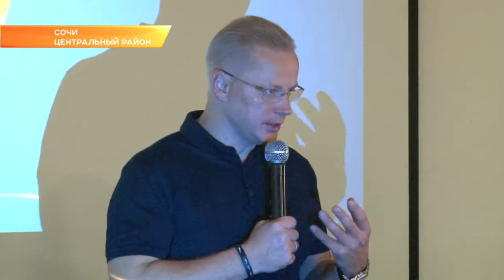Журналисты будут отдыхать в Сочи со скидкой. Новости Эфкате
В рамках Форума современной журналистики, который открылся накануне в Сочи, был подписан договор, согласно которому члены Союза журналистов России смогут отдыхать на курортах Сочи и Анапы с большими скидками.

Договор подписан между Союзом и «Росюгкурортом». Таким предложением могут воспользоваться и журналисты из Краснодарского края.

В этом году Союз журналистов России отмечает 100-летний юбилей. На фестивале в Сочи собрались 1200 журналистов со всей страны.